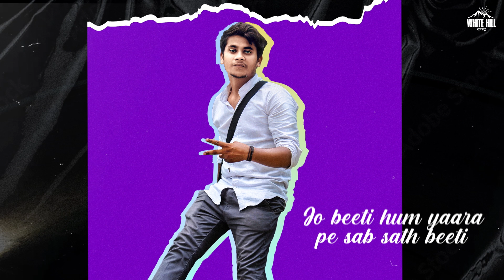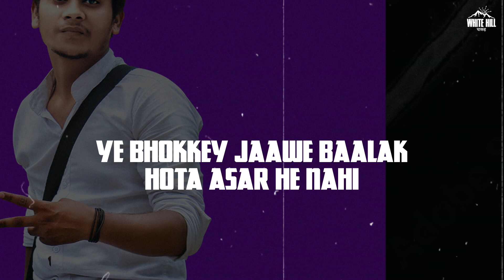Haryanvi Banger (Lyrical Audio) | Suspnse | Shobayy | Haryanvi Songs 2022 | We Hill Dhaakad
White Hill Dhaakad presents the Lyrical Audio of the Haryanvi track "Haryanvi Banger" by Suspnse.

?Also Available On:

Amazon Music
Amazon Prime Music

?Operator Codes:

Airtel & Airtel Hellotune Link : Airtel Subscribers to Set as Hello tune Click on Wynk music

Credits:

Song: Haryanvi Banger
Singer/ Lyricist: Suspnse
Music and Addional Rap: Shobayy
Mix & Master: Arvinder Singh Nikku ( Supersonic Studios )

Lyrics :
Saare hodd karan laag ge haryanvi ki
Swag kara kill wa fan mahari saadgi ki
Jo beeti hum yaara pe sab sath beeti
Tod na paayi yaari mahari wa naaspeeti
Dogli jo karey baat unke muh pe dharu laat
Koi chahiye na manne jab ye aadi mere sath
Bhai chara sabte upar par na dekhya karta jaat
Likhdu sachayi me saari par se bandhey mere hath
Yaar aandi raat kaali niche gaadi bhaaje ja
Sector aali baat maadi bulao kadey wa naate na
Full albaadi yaari mahari dedh shayane aadi na
Dil ke badhiya kaak ki haddiya gym me ghaat paadey jaa
Gaane baje jese banger hai banger hai
Daaru chaley jese tanker hai tanker hai
Faltu jo bolya system hang karey
Aake mil lena jyonsa bhi behem karey

We been through a lot
Man i won&#39;t really lie
Chest out thumpin up
Haryana till i die
Undefeatable
Uncheatable
Suspense and shobayy
Spittin fire on the mic
Jeete padey haryanvi dekhi haar nahi
Speed itni baaju me mhare koi car nahi
Kalesh hotey he bharke chaar thar gyi
Zindgi ka matlab nahi jab tere paas yaar nahi
Yaara paache aadhi raat bahar maarey gedi
Na koi rakhey lady na koi naari chhedi
Gael rakhi hai yaara ki manne full support

Gaane na kaadey yaar yaar kaadey visfot
Dost na ye bhai boley haq se mujhe
Kiye paap itne bhagwan bhi na bakse mujhe
Sadke khatam gurgaon ke yaad hai nakshe mujhe
Shakal harami meri sab dekhe shak se mujhe
Jab aati yaar ki baat toh hoti vardaat
Bhaley ho sab khilaaf par mere yaar hai sath
Ab mujhe parwah nahi kisi ka dar he nahi
Ye bhokkey jaawe baalak hota asar he nahi
Aake mil lena junsa bhi behem karey